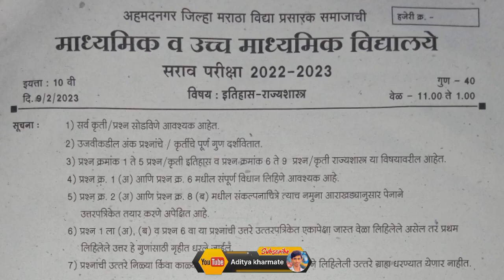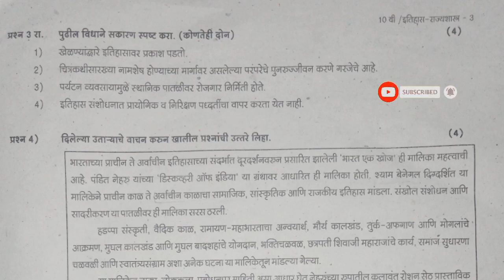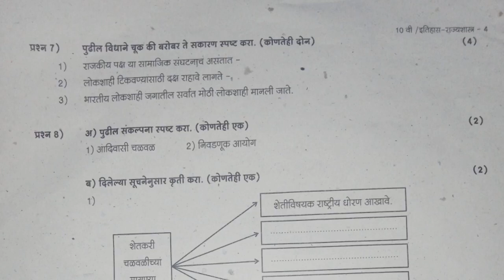10वी इतिहास सराव प्रश्नपत्रिका 2 ....2023 👉PDF Link discriptio box👇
10वी इतिहास सराव प्रश्नपत्रिका 2 .2023

Video Edit करताना चुकून मिस्टेक झाली.
पूर्ण पेज दाखवायचे राहिले .
खाली PDF मध्ये पूर्ण प्रश्नपत्रिका आहे पाहून घ्या.